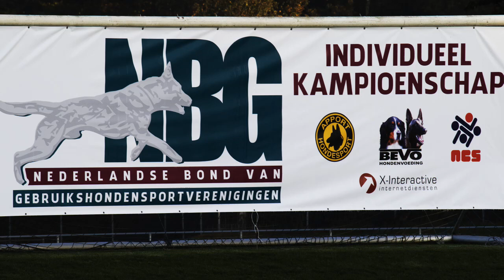NIK 2016Bert v Nieuwenhuijzen Andor Obedience 83 P